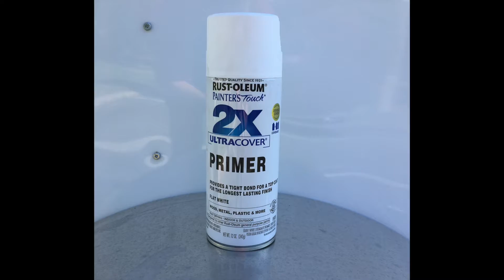Trailer 20 21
Реставрация трейлера